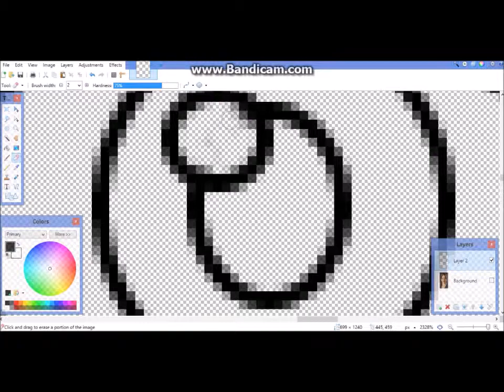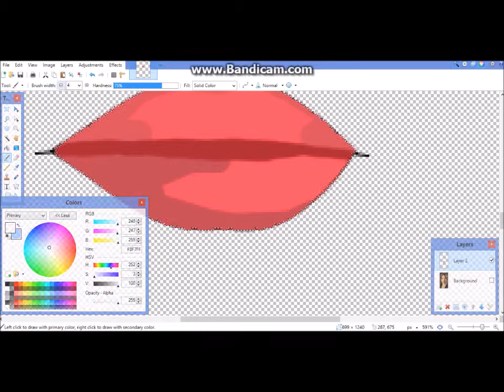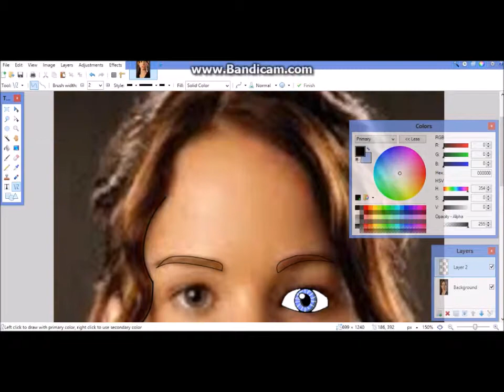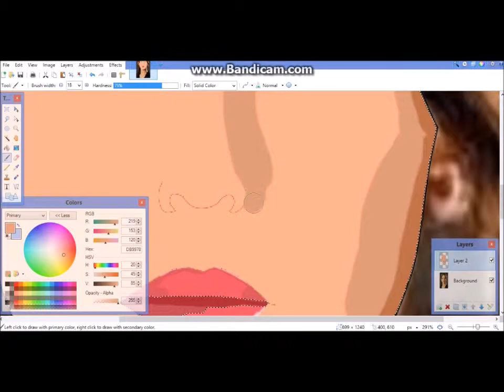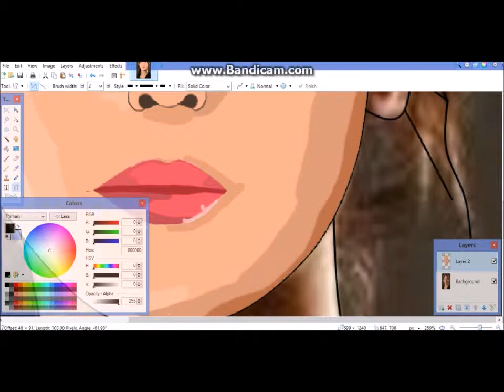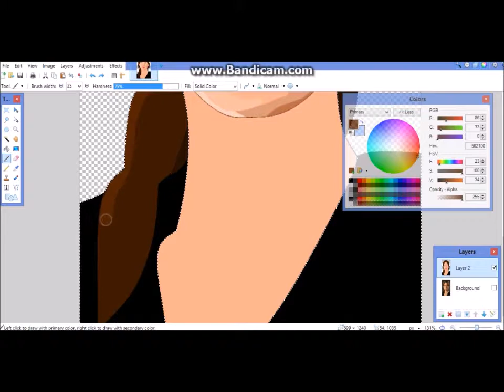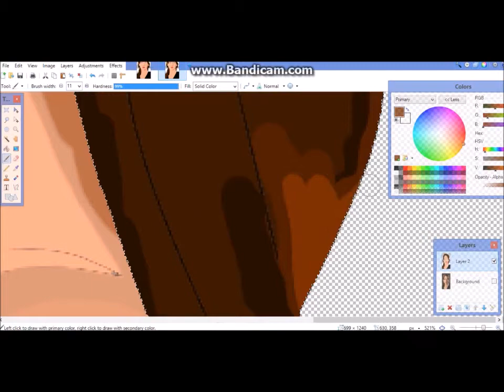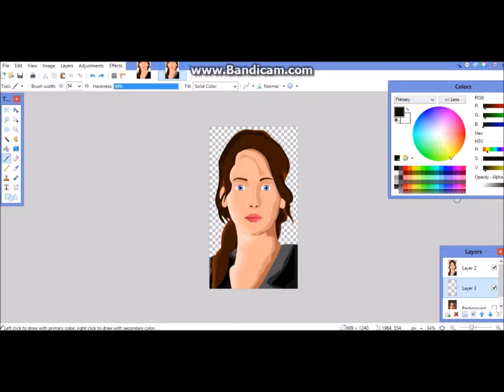Katniss everdeen speed art